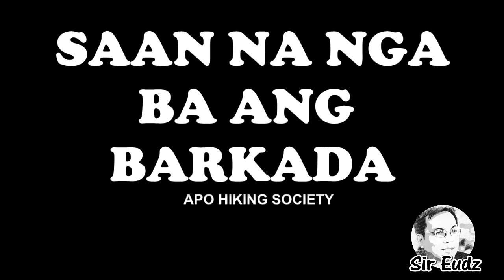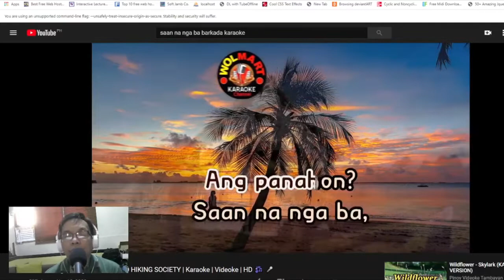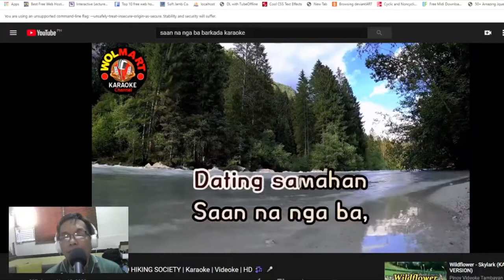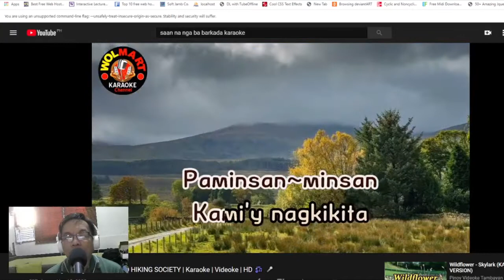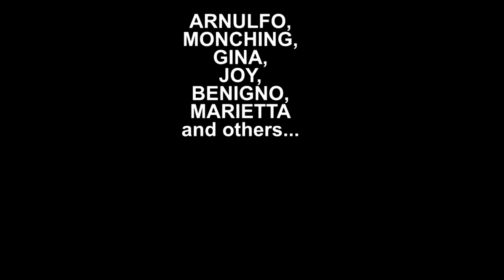SAAN NA NGA BA ANG BARKADA - APO HIKING SOCIETY - cover by Sir EUDZ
My VIDEOKE Cover of SAAN NA NGA BA ANG BARKADA - by APO HIKING SOCIETY

This song si dedicated to all my friends (batchmate - elementary, highschool and college) and also in memory of my high school batchmates who already have joined our Creator.

Calasiao National High School Batch 79  (Calasiao, pangasinan)
Buenlag Central School Batch 75 (Buenlag, Calasiao, pangasinan)
Saint Louis University (Baguio City) - Industrial Engineering batch 84

In Memory of my Highschool/Elementary friends:
Marvin, Harold, Rey, Ariel, Arnulfo, Victor, Jose,  Joy, Gina, Benigno, Marietta, Nerio, Ronnie and others...

Instruments:
YTC -- WOLMART KARAOKE CHANNEL